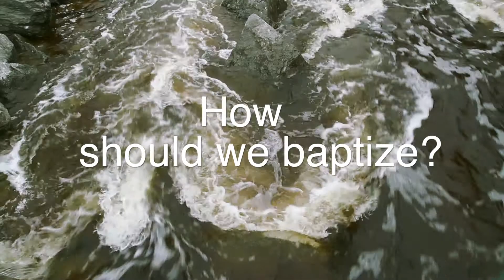Baptism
This video is about why someone should be Baptized